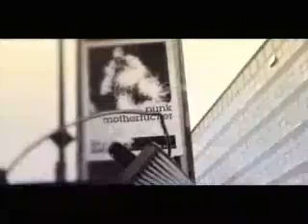Funk Dancing Music Video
music funk prodigy dancing new cool random punk linkin park backrounds adobe DJ Tiesto drum and bass
GOVERNMENT,Conspiracies, Love, Hallucengens, Corrupution, 9/11, JFK, MLK, Assination, Galaxies, Universe, Unitiy, Religion, Spirituality, , , Coverups, Evolution MTV Awards
Alicia Keys
Oseberg Ship
Monday Night Football
Bell's Palsy
mtv amimation crazy superball orange ball